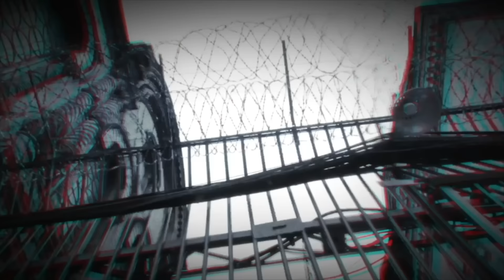Skandalinga išpažintis. Apie Daktarą, Vertelką ir kodėl Gaidjurgį kalėjime laiko „ožiu“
„Visi, kurie pažįsta Sigitą Gaidjurgį ir užkibo ant jo mestos meškerės, kurie jam parodė pagarbą, pripažino bosu, šiandien yra duobėje, visiems jiems buvo suvarytas peilis į nugarą“, – sako dar prieš 22 metus kalėti iki gyvos galvos nuteistas Robertas Raulynas (g. 1979 m.).
Su garsiausiu Lietuvos gangsteriu ne kartą susidūręs R. Raulynas, kurio sąžinę turėtų slėgti trijų žmonių nužudymai, ryžosi papasakoti ne tik apie savo padarytus nusikaltimus, bet ir atskleisti nematomą kalėjimų pusę.
Nusikaltėlis, nuo kurio rankų viso pokalbio metu pareigūnai nenuėmė antrankių, pasakojo ir apie garsius Lietuvos nusikaltėlius.
„Pagal nerašytas kalėjimo taisykles S. Gaidjurgis yra „ožys“ – taip, kaip jis elgėsi, nesielgtų nei Henrikas Daktaras, nei Algimantas Vertelka“, – „Skandalingoje išpažintyje“ kalbėjo R. Raulynas.